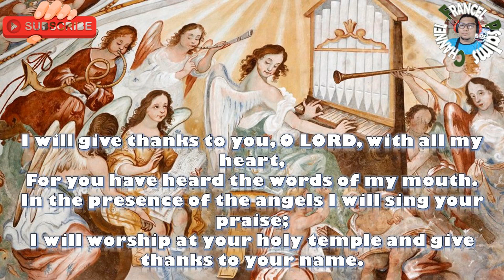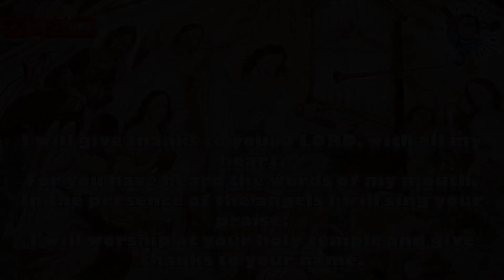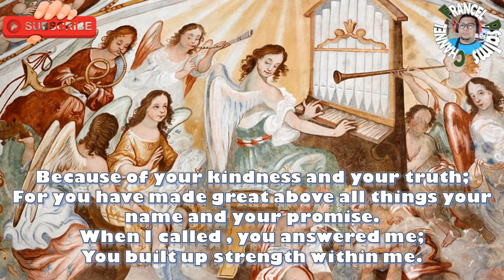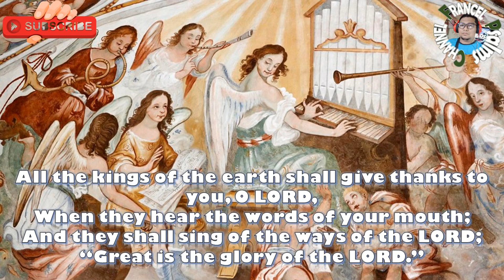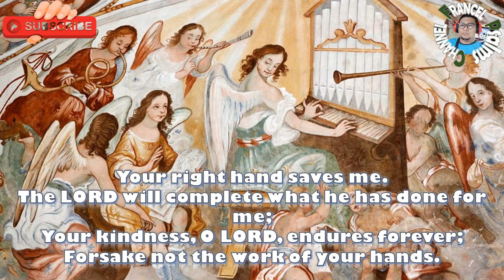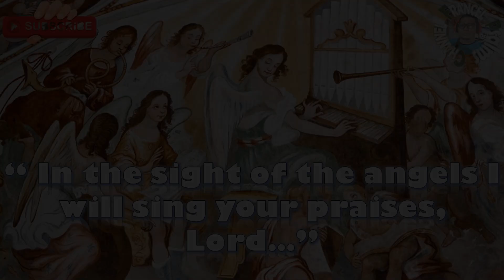Responsorial Psalm: February 9, 2025- English/5th Sunday in Ordinary Time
This video content is the Responsorial Psalm for  February 9, 2025, 5th Sunday in Ordinary Time.

"In the sight of the angels i will sing your praises, Lord..."

Chords:

Chorus:
C-G-Am-F-G-Am-G-C: G

Verse:
C-G;
F-G;
Am-G;
F-G;